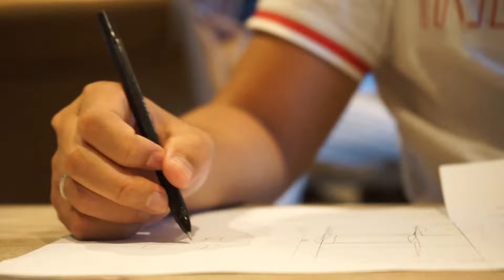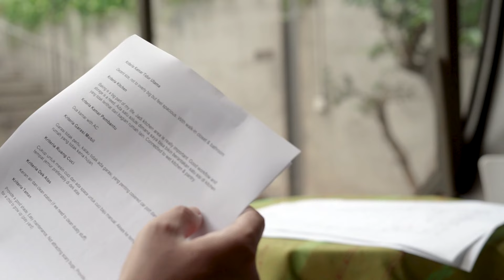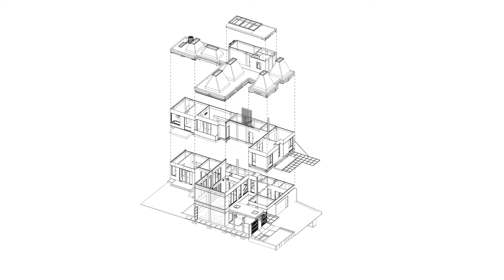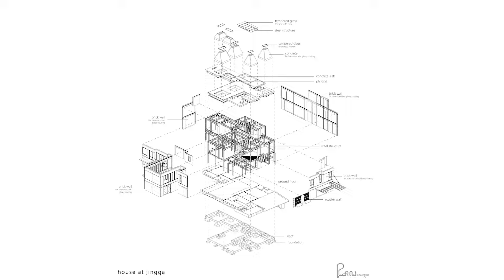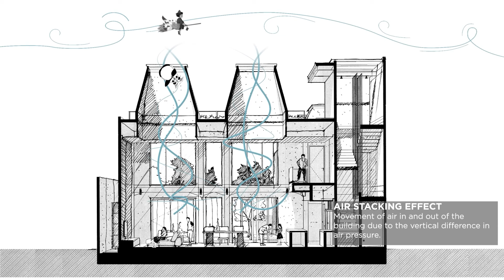Stupa - House of Skylight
Stupa is a house like a Castle inspired by Stupa or tapered traditional masonry temple of Indonesian architecture. This form has been exercised in the Guha project and Istakagrha (meaning bricks house), marking the continuation of the experimentation process in the studio. Stupa also means stupa home, a space for meditation, forming a temple or sanctuary for the family.

The project is in the plot of land in Alam Sutera, Tangerang, a rural area of Jakarta that brings peculiarity to the surrounding existing generic neighborhood. The homeowner's entry celebrates the lush landscape at the front because of the shade of the current Ketapang Kencana tree. Architecturally The entrances also bring micro-climate from the solid - translucent canopy in the entrance as a promenade walk from the foyer to the living area. The house forms a castle of skylights in the hot, humid Alam Sutera area, forming an oasis outside. The idea is to have lights and air circulation with tiny gaps at the top of the skylights while providing thermal insulation to the house.
The house consists of 3 types of skylights. One is six primary tapered 3.0 x 3.0 m skylights. The second is the serviced 2.0 m x 3.5 m skylights that light the service area, the third is the smaller 0.5 m x 1.25 m skylight that illuminates the toilet area.

In this house, every room has natural lights. The white bricks are stacked at the front to accommodate privacy framing blue color door and view to the backyard. The living room exposed big glass openings towards the gardens by doing that. The living room is double height providing spacious space that allows air stacking effect to the skylights at the house's core. The toilet adjacent to the bedroom and master bedrooms views the gardens and lights from tapered skylights. This house reminded us of the traditional Javanese home. Reconstruction of the concept started from Lawang Pintu, meaning vista door that greeted the visitor with open space and continued the passage to Pendopo, meaning the arrival building. The Pendopo is the most prominent structure in the house consisting living room. The attached back part is the serviced area and bedrooms area organized by the tapered skylights roof.

The clients are simple people, the discussion in the project combined the grey plastered cement as a basis craftmanship to surface the house. As simple as the house color, it shows the character of the project, the clients, and the approach of the architecture, which is a simple and understated beauty.

Stup(h)a
The House of Skylight
Production of Realrich Architecture Workshop

Video Production Team :

Host by
Realrich Sjarief

house owner
Obed Kurniawan + Della Wangsa

Character
Grey hair Panda

Videographer
Muhammad Farhan Nashrullah

Photographer
Ernest Theofilus

Visual Arts
Angel Gabriela Kusuma
Andriyansyah Muhammad Ramadhan
Lu'Luin Ma'nun

Video Editor
Muhammad Farhan Nashrullah

Editor Assistant
Lu'Luin Ma'nun
Nirma Ayuni Setiasih
Hanifah Sausan Nurfina Putri
Satria Agung Permana

Translator
Muhammad Farhan Nashrullah
Lu'Luil Ma'nun

Architecture Design Team :

Principal Architect
Ar. Realrich Sjarief ST. MUDD. IAI.

Design / Project Team
Agustin
Erick Fei
Alifian Kharisma S
Miftahuddin Nurdayat
Rifandi Septiawan Nugroho
Alhamdamar Mudafiq

Structure Design
John Djuhaedi Associates

Head of Builders
Singgih Suryanto

Builders
Yudi Atang, Mohammad Enoh, Bonari, Eddy Bachtiar